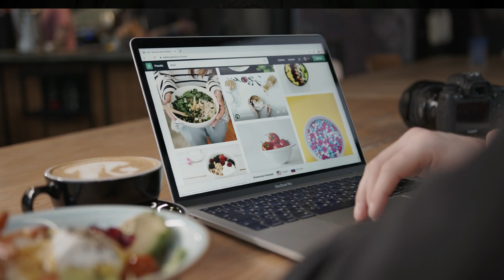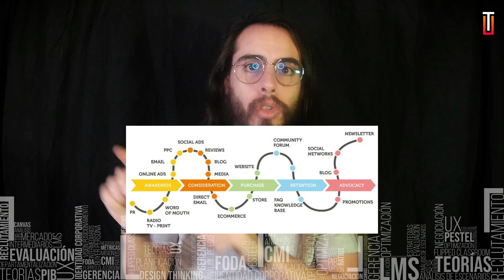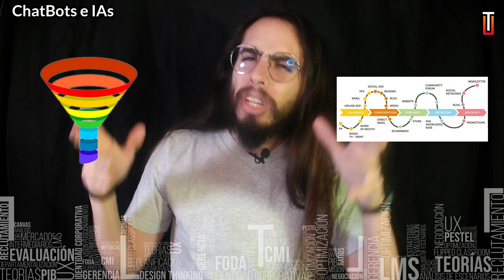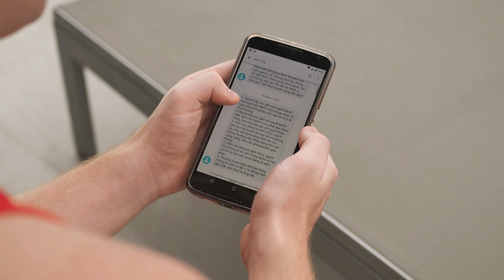Inbound vs Outbound Marketing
¿Realmente sirve hacer publicidad?  Según un Estudio del Centro de Investigación Yankelovich, el 2007 una persona promedio veía hasta 5,000 formas de publicidad cada día. Estudios más recientes, muestran que el ciudadano promedio está expuesto a 10,000 formas de publicidad por día en promedio, en los Estados Unidos de América. Sin embargo, solo un 20-25% de los anuncios que ven las personas son relevantes o significativos, y esto se debe a que algunos anuncios no están en el medio correcto, en el formato adecuado, o no cuentan con la narrativa y enfoque que deberían.
En esta clase, dando inicio al acápite sobre Marketing Publicitario en nuestro curso sobre Marketing Estratégico, hablaremos justamente sobre el enfoque y dirección de nuestra publicidad. Es decir, Inbound Marketing o de Atracción, y Outbound Marketing o de Interrupción. Pero en todo caso ¿De qué tratan estas opciones? ¿Cuáles son sus características? ¿Y qué ejemplos de estrategias podemos mencionar? Responderemos a estas preguntas luego de la intro.

01:22 INTRO
01:29 Inbound Marketing
02:50 Ventajas y Desventajas del Inbound Marketing
04:14 Estrategias de Atracción
08:28 Outbound Marketing
11:24 CIERRE

Únete al canal para acceder a un montón de beneficios y así ayudar a que pueda crear más videos!

HASHTAGS Y KEYWORDS!
Leto Tabo LetoTabo Marketing Marketing Estratégico Marketing Estrategico Publicidad Promocion Propaganda Ventas Como Vender Como hacer Publicidad Marketing Digital Marketing de Servicios Marketing Industrial Customer Management System Community Management LEAD Leads Gestion de Cartera Gestion de Clientes